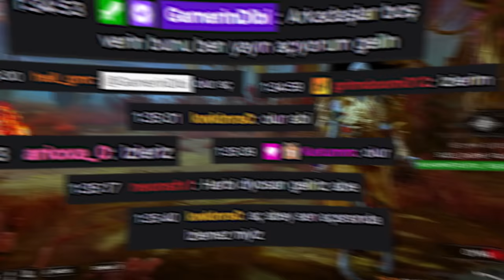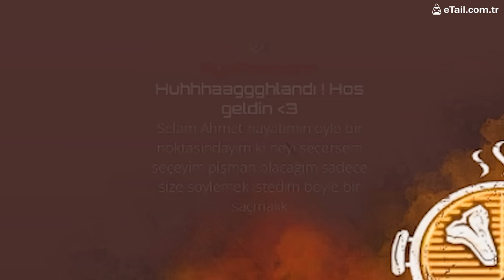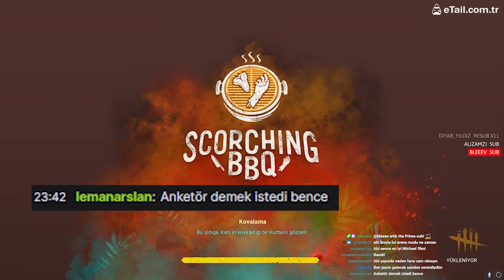AH LANNN İBOOO, ÜZÜLME OĞLUM AH LAAAAAAAAAAAAN | EN İYİ, EN EĞLENCELİ ANLAR #63